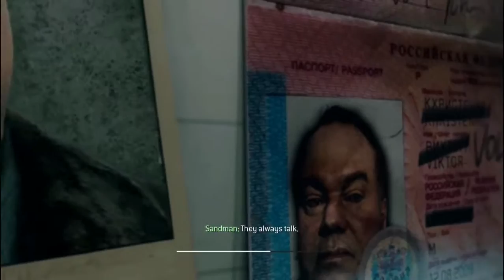Call of Duty: Modern Warfare 3 | Gameplay Walkthrough | Part 11 - Eye of the Storm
Call of Duty: Modern Warfare 3 (stylized as Call of Duty: MW3) is a 2011 first-person shooter video game, developed by Infinity Ward and Sledgehammer Games (Treyarch for the Wii version), with development assistance from Raven Software, and published by Activision. It is the third installment in the Modern Warfare saga, a direct sequel to 2009's Call of Duty: Modern Warfare 2, and the eighth Call of Duty installment.
The game was released worldwide in November 2011 on Microsoft Windows, Xbox 360, PlayStation 3, and Wii, with a separate version for Nintendo DS developed by n-Space. In Japan, Square Enix handled the installment with a separate subtitled and dubbed version, as they did for Call of Duty: Black Ops. Within 24 hours of going on sale, the game sold 6.5 million copies in the U.S. and UK alone and grossed $400 million, making it the biggest entertainment launch of all time, until it was surpassed by Call of Duty: Black Ops II in November 2012.